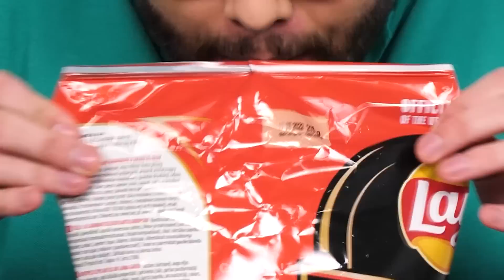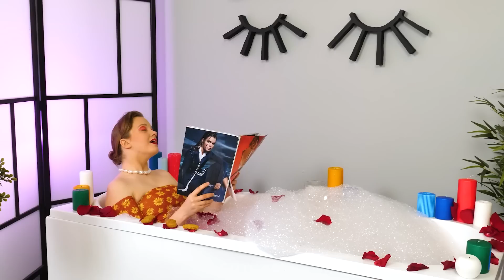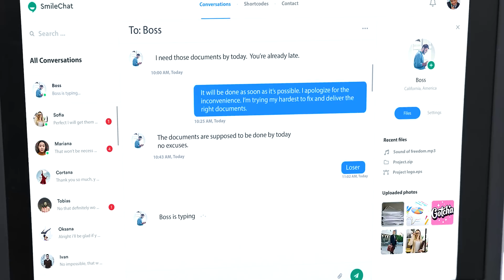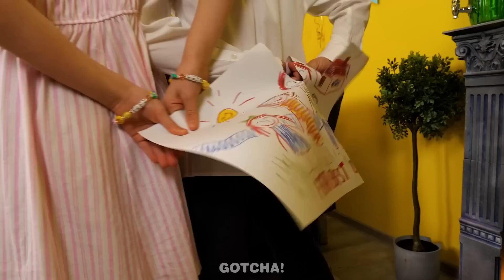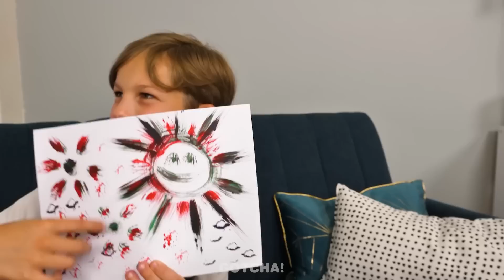Genius Parenting Hacks and Gadgets || Useful Ideas To Make Parents' Lives Easier by Gotcha! Viral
Being a parent is an adventure that lasts 24 hours, seven days a week. In this video, we will reveal some of the best parenting hacks and gadgets to make this parenting responsibility fun and an easier experience.